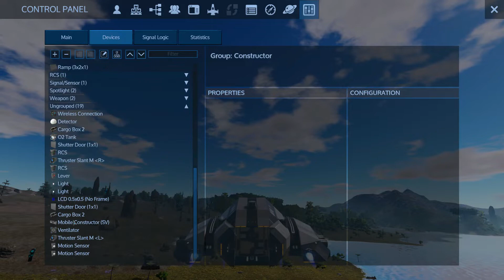Polaris | Empyrion | Let's Play | Gameplay | Experimental | Alpha 10 | S05-EP06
In this episode:
Exploring & Checking Polaris POIs

Welcome to my let's play of Empyrion - Galactic Survival.
We take a look on alpha 10, and all the new stuff.

Feel free to join, sharing your tips and your knowledge of the game.